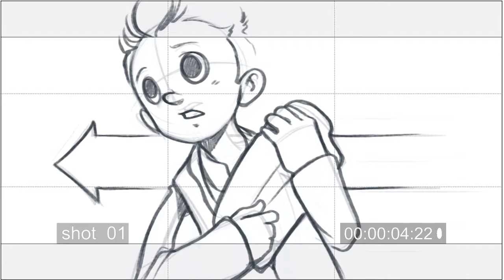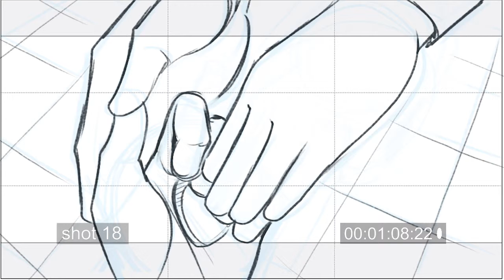Milkweed Trailer Animatic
CRASH+SUES is excited to announce a collaboration with Roseberry Entertainment, Inc. and Fischer Media, LLC,  to create a 2-minute animated trailer for an upcoming feature-length film based on the Young Adult novel, “Milkweed” by Jerry Spinelli. The novel takes place in the years leading up to the Holocaust, and centers on a little Gypsy boy who steals bread to keep a Jewish family alive. Roseberry Entertainment President Gail Rosenblum serves as the film’s producer. Sam Fischer (“Memorial Day”) directs. Tom Lieberman (“Sweet Land”) has been tapped as Music Supervisor. Screenplay adaptation by Chris Bartle. The C+S Team is led by Kara Wayne, with the character development and animation talents of Allison Howle, Brian Thompson and Anna Fleissner. A completion date for the trailer is mid-Spring 2016.